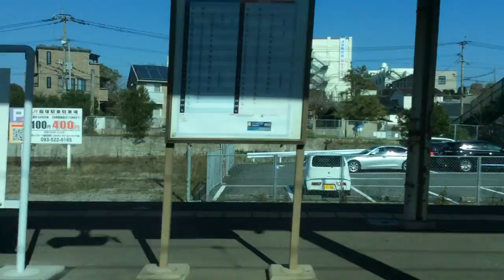【JR九州 筑豊本線・篠栗線（福北ゆたか線）】新飯塚→長者原【快速】 2020.3.23